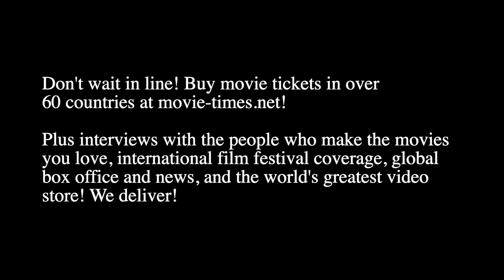Oliver & James Phelps - HARRY POTTER 20TH ANNIVERSARY: RETURN TO HOGWARTS